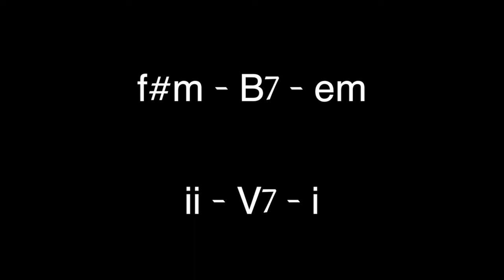ii - V7 - i In E minor 127 bpm: Practice your soloing, chord voicings and rhythm comping.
ii  -  V7  -  i  In the key of E minor at 127 bpm, standard tuning. Use to practice your rhythm comping and or scalar improvisation. 8 plus minutes of tasty slow blues to learn to shred.